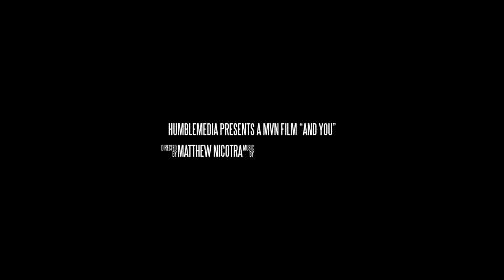Rico M.O.B - And You (Music Video)